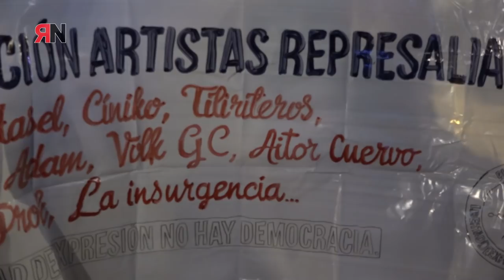Manifestación de las Marchas de la Dignidad en Madrid 25.02.2017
Miles de personas se han manifestado este sábado en Madrid en las Marchas de la Dignidad para "retomar la lucha y volver a la calle" y reivindicar unas pensiones públicas dignas, la derogación de la reforma laboral o la amnistía para las personas encarceladas por ejercer su derecho a protestar.
Con consignas como "Pan, trabajo y dignidad" o "arriba la lucha de la clase obrera" cientos de personas han recorrido la madrileña calle Atocha hasta llegar a la Puerta del Sol en esta Marcha de la Dignidad que se ha sumado a las celebradas en Barcelona, Valencia, Zaragoza, Pamplona, Murcia, Gijón, Girona, Figueras, A Coruña, Vigo, Alicante, Elche, Ciudad Real, Valladolid, León y Burgos.